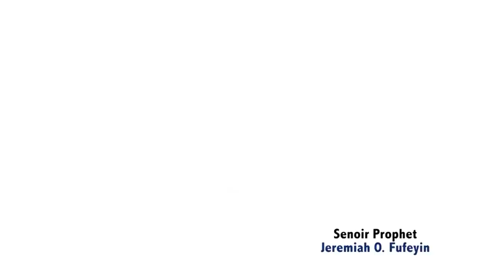ENCOUNTER WITH THE THREE (3) GENERALS.